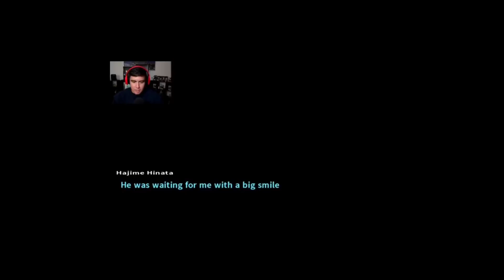Jay Simping on Nagito for almost 10 MINUTES STRAIGHT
These are scenes from Danganronpa 2. It shows Jay from the Kubz Scouts simping on his favorite character. Please check his channel out. Enjoy!

4/25/21 update: Thank y’all do much for 100k views!!